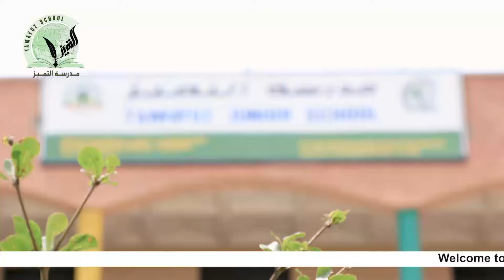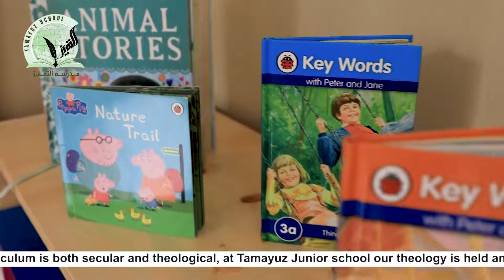TUFEEYO NYO KU BAANA BAFFE - SHK SWALEH KIGGUNDU MUNNABUGERERE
SUPPORT DA'AWA
*165*3# _MOMOPAY 1674948 - THURAYYA ISLAM MEDIA
*185*9# _AIRTELMERCHANTID 1236528 - THURAYYA ISLAM MEDIA
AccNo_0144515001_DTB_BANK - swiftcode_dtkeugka